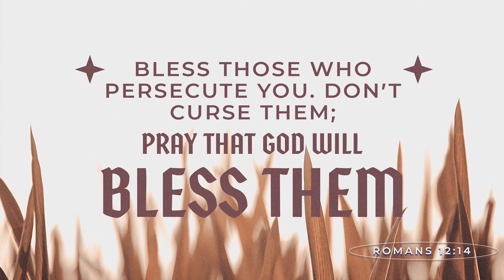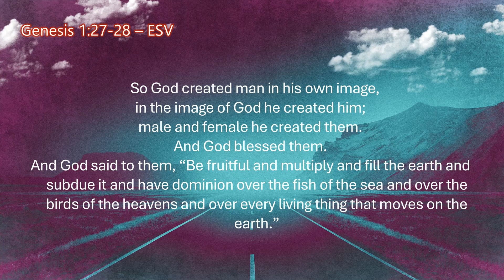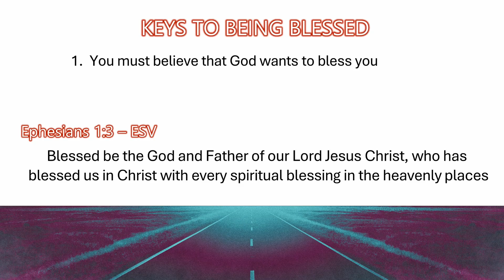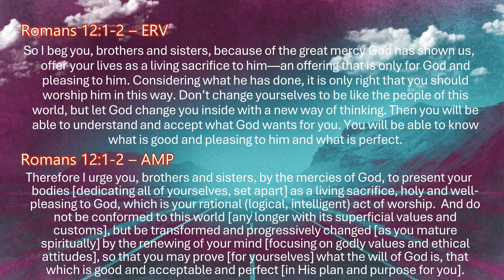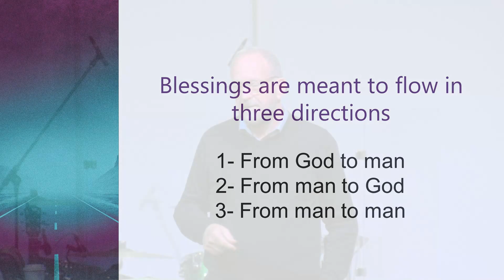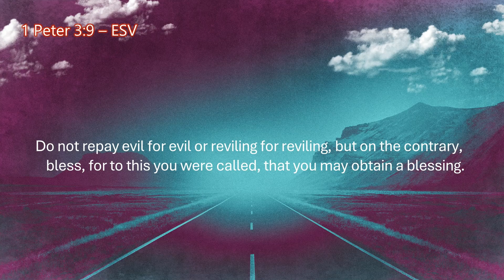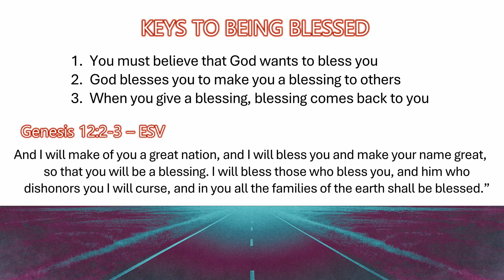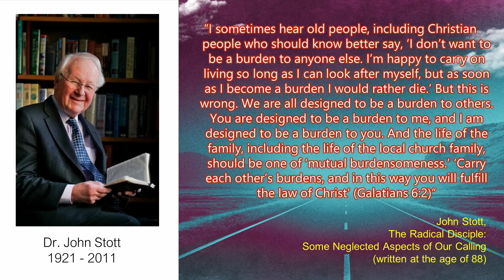The Neighbourhood Church | Full Service | September 16th / 17th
We partake in musical worship and Pastor John continues the series, "Keys to being blessed"

Let us know how you are doing by filling out one of the following online cards!

Chapters:
00:00 - Welcome
00:51 - Musical Worship
10:15 - The Message - Pastor John
55:52 - Musical Worship
01:00:16 - Benediction